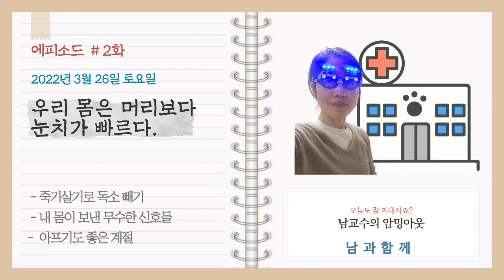남과함께 2화/내 몸이 보낸 암 전조 증상 신호/ 비흡연자 소세포 폐암 3기/항암 방사선치료 중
내 몸이 보내는 암의 신호 암 전조증상 암 조기발견 비흡연자 폐암 # 폐암3기
암환자 운동 암요양병원 요양생활 비흡연자 소세포 폐암 항암 방사선 치료 정기 암건강검진